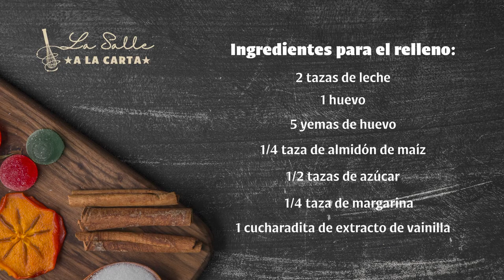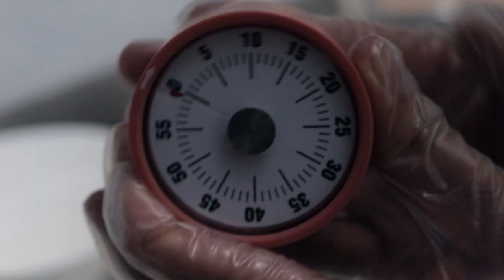La Salle a La Carta - SEMANA LASALLISTA 2023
La SemanaLasallista2023 🌟 viene recargada de con nuevos concursos para todo la familia.
LaSalleALaCarta👩‍🍳👨‍🍳 invita a todas las familias de la RedEducativaLSalle a que concursen por el mejor plato el mejor plato lasallista.

Quienes deseen concursar deben enviar un video a: mostrando la preparación de su plato en familia, donde cada uno de los ingredientes y los pasos de preparación respondan creativamente a nuestros valores, elementos de la historia de La Salle, aspectos de la vida del fundador, características de las Obras Educativas, entre otros.

Recuerda que el plazo máximo para que nos envíen el video es  antes de la media noche del 27 de mayo, así que, prepara bien tus utensilios de cocina y afina tu creatividad para que seas uno de los ganadores de La Salle a La Carta.